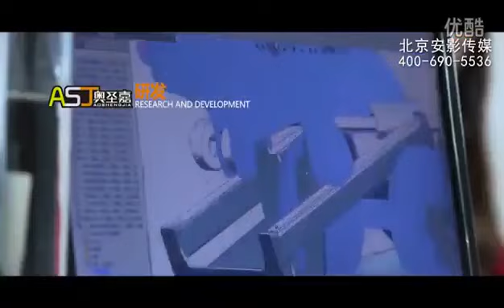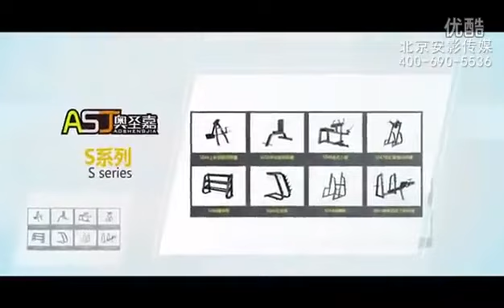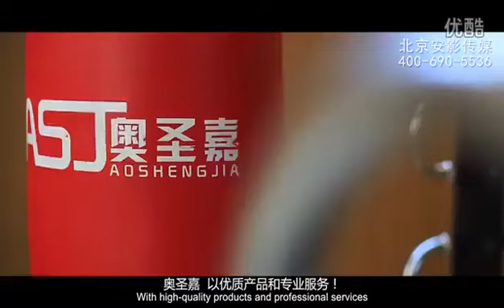Hello everyone, I'm Helen from DeZhou AOSHENGJIA Fitness Equipment Company.